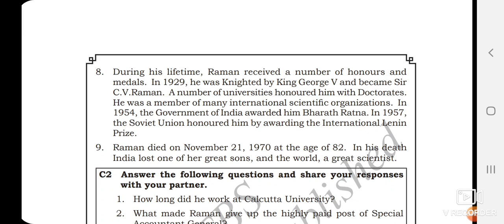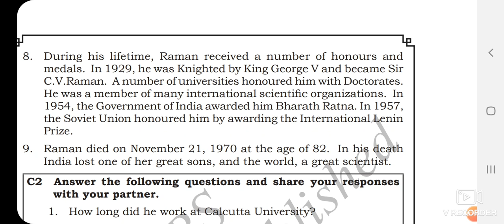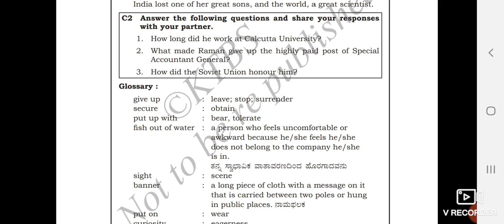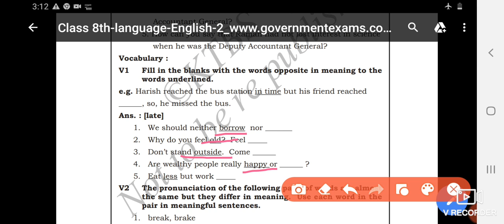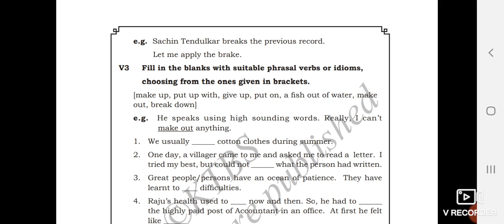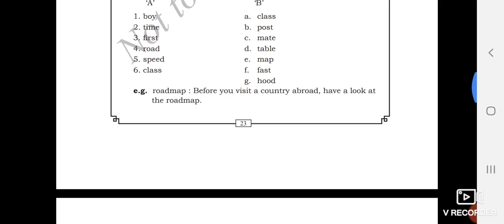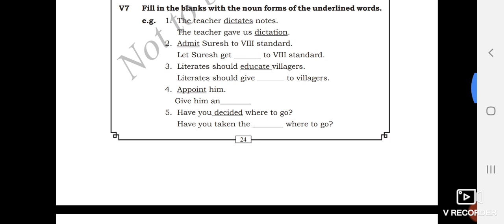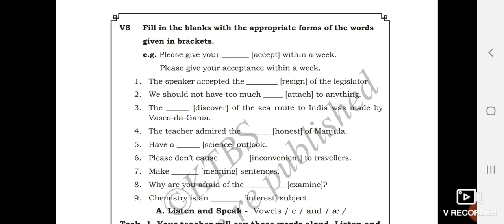8th std English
8th std English